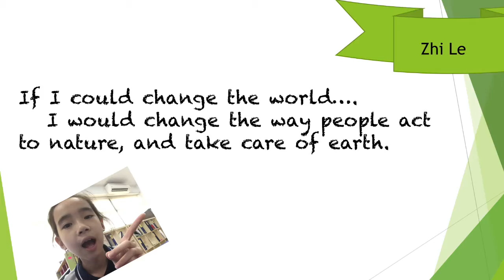Fisjb Grade 6 if I could change the world